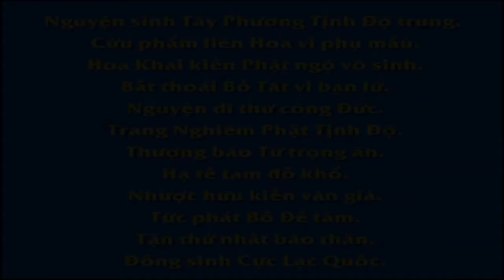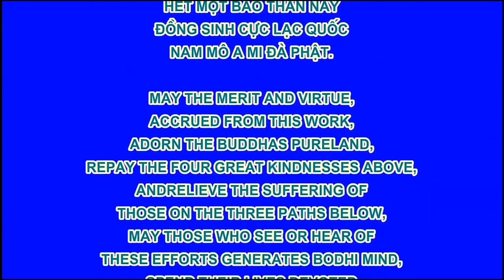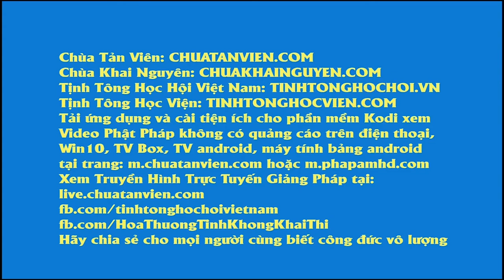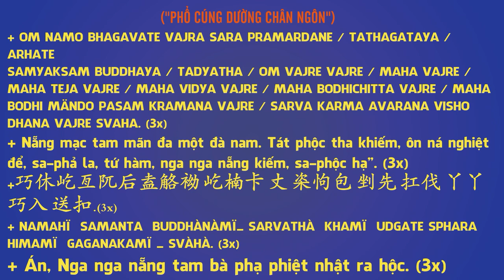EP 114, 【愛護生命的故事】烹羊遭報【114】 , Phim Hoạt hình Phật Giáo, Pháp Âm HD R